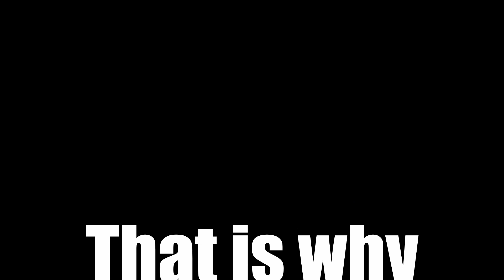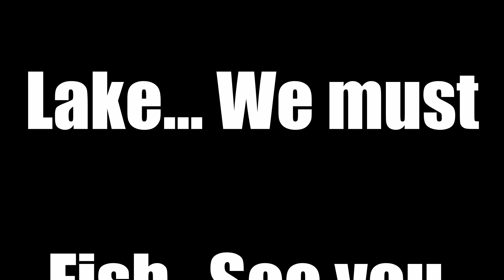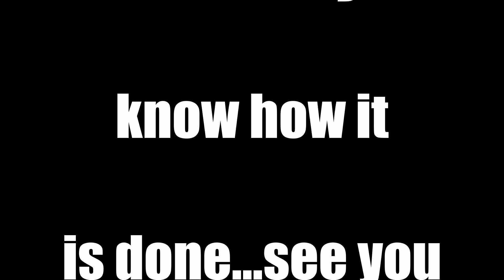Dwarf Fishing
Hey Ben here... Here is a quick short on why I have not posted a video this week. Several folks are asking. So here is why. No carving in this video.
Carving will return next week.
Thanks
Ben